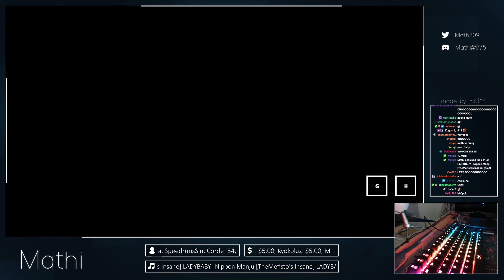[Live] Mathi | LADYBABY - Nippon Manju [TheMefisto's Insane] +HDDT 99.14% {#1 813pp FC} - osu!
// -=- User info
Total played: 140days
Playcount: 213 447
Rank: 10 (1)
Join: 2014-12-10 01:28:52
PP: 17157.4pp

// -=- Play info
Score: 77840071
Date: December 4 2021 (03:50:35)
Combo: 1924/1924x
Accuracy: 99.14%
Misses: 0x
Mods: +HDDT
Rank: SH
PP: 813pp